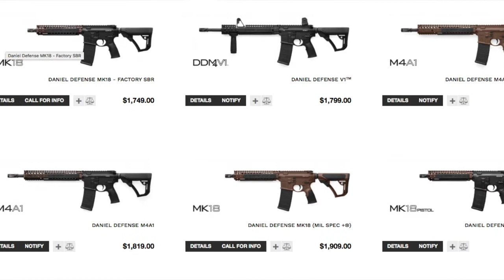5 Guns I really really want.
This is 5 guns i would like to have. Some of them, hopefully I will get one day. Others. not so much.

Follow Guns & Stuff on Twitter @GNS_Conner

Follow Conner on instagram @ch_gns_dp

Follow Gun Polls on Twitter @Gunpolls